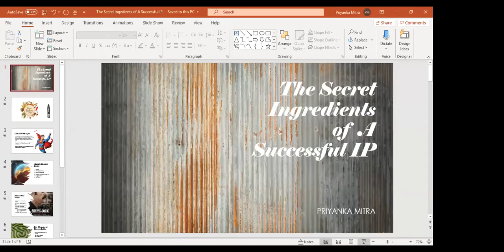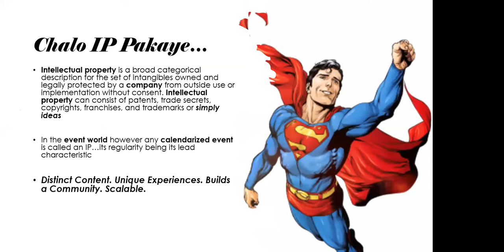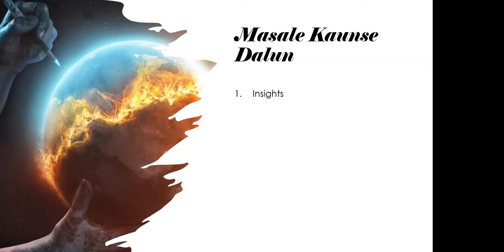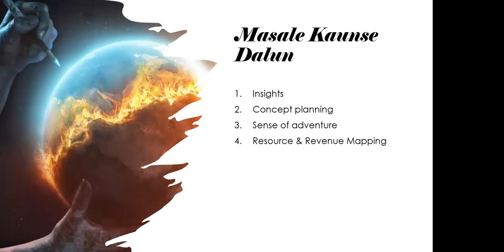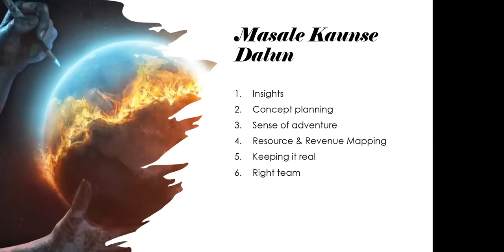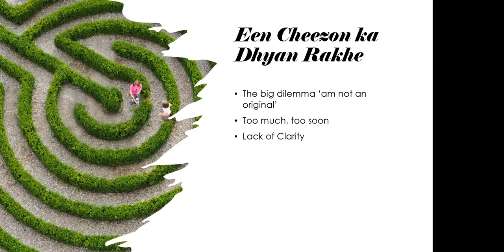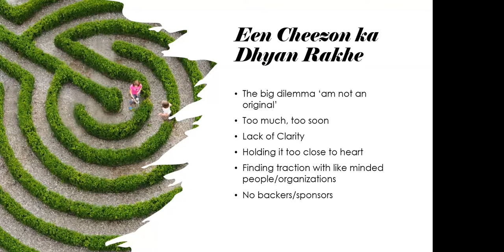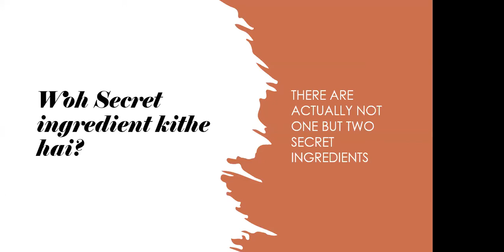Priyanka Mitra (IP Curator, Bennett Coleman & Co Ltd) shares Secret Ingredients Of A Successful IP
Eventpreneur chats with Priyanka Mitra, one of the very few professional IP curators in India about what goes into creating a successful IP.